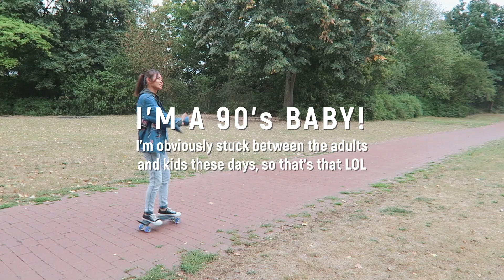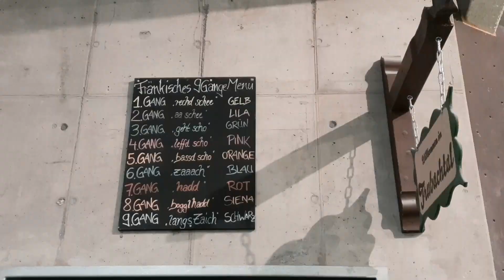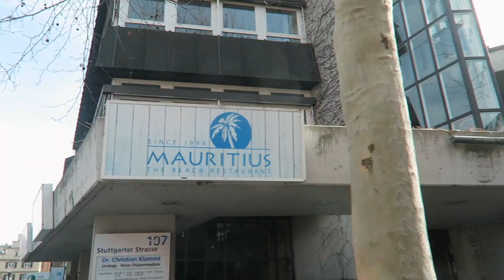MY HOMETOWN - Stuttgart, Germany | EUROPE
STUTTGART - My Hometown
It may be one of the smaller big cities but I love it.
Plus I share a childhood memory of me almost drowning.

Places in Stuttgart (as shown in the Video)
- Max-Eyth-See
- Schlossplatz (City Center)
- Cafe Kraft (Bouldering)
- Mauritius, Feuerbach - Restaurant
- Stadtbibliothek Stuttgart (Library)

My Equipment:
🎥 Canon PowerShot G7 X & Sony Alpha 6000
🎬 FCPX

1. KV - Look
2. Dj Quads - All The Colors
3. Silent Partner - New On the Block
4. Sad Puppy - All Really Need
5. Fung Brothers - Asians Eat Weird Things (ft. AJ Rafael)